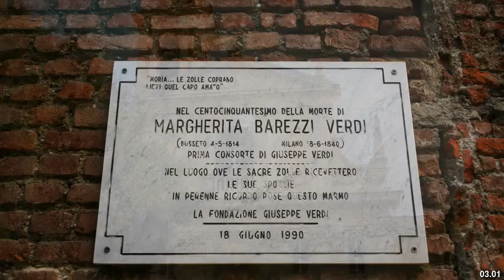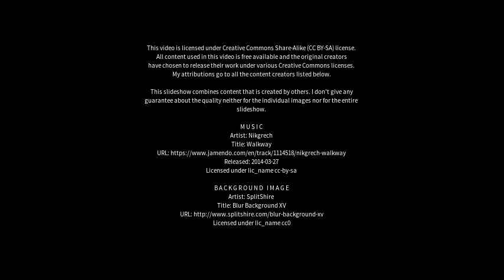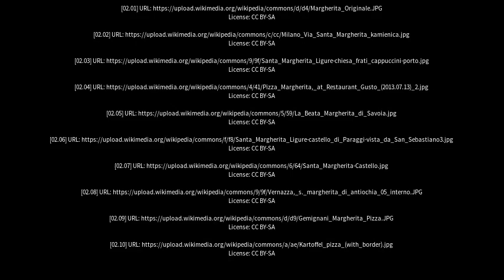Best places to visit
Best places to visit - Margherita (India) Best places to visit - Slideshows from all over the world - City trips, nature pictures, etc.